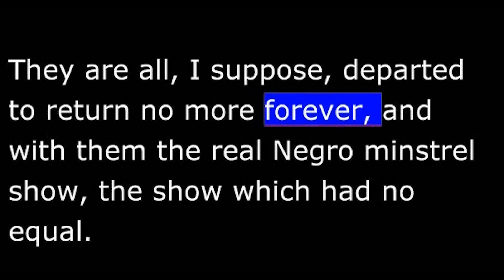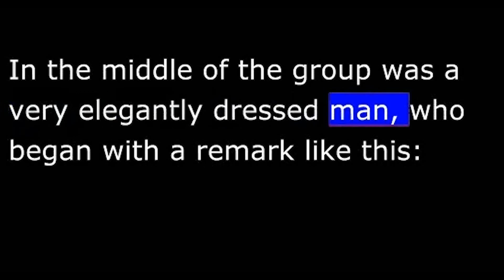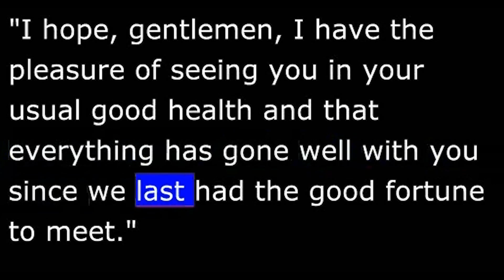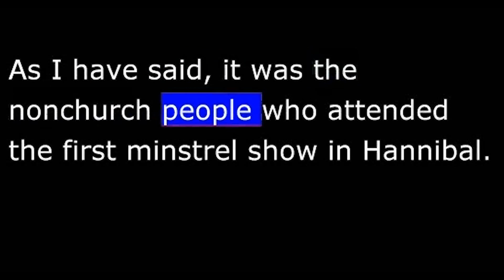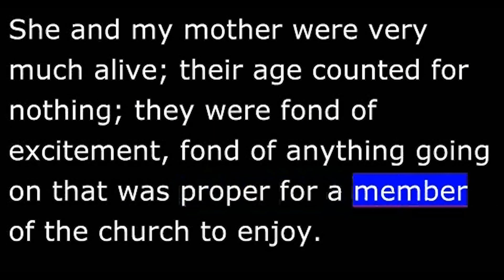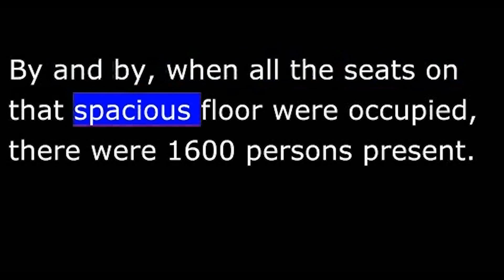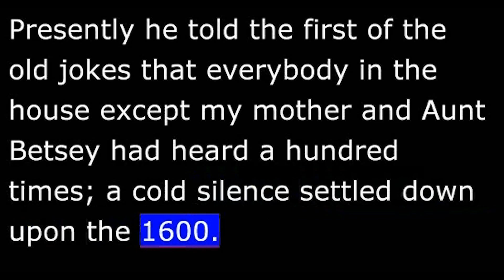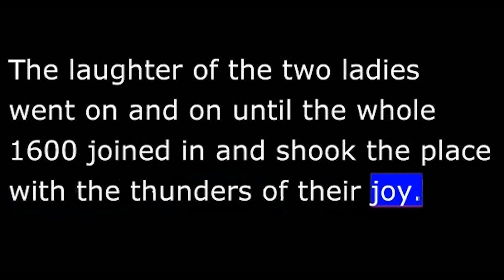Stories - Autobiography of Mark Twain - Chapter 12 of 32 - Contagious Laughter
CHAPTER 12
WHERE NOW IS BILLY RICE? HE WAS A JOY TO ME AND SO WERE THE
others in the minstrel show who made life a pleasure to me forty years ago and later. They are all, I suppose, departed to return no more forever, and with them the real Negro minstrel show, the show which had no equal.
I remember the first minstrel show I ever saw. It must have been in the early 1840s. It was a new institution. In our village of Hannibal we had not heard of it before and it came upon us as a glad and wonderful surprise.
The show remained a week and gave a performance every night.  There was no curtain on the stage in the beginning; presently the minstrels came in and took their seats, each with a musical instrument in his hands. In the middle of the group was a very elegantly dressed man, who began with a remark like this:
"I hope, gentlemen, I have the pleasure of seeing you in your
usual good health and that everything has gone well with you
since we last had the good fortune to meet."
From this point on there would be a steadily growing quarrel between the two on each side of the elegant gentleman, getting louder and louder and finally threatening bloodshed, with the man in the middle meantime begging them to keep the peace and observe good manners, but all in vain, of course. Sometimes the quarrel would last five minutes, the two contestants shouting deadly threats in each other's faces with their noses not six inches apart. Then finally they would back away from each other, each making threats as to what was going to happen to the other the next time they met. Then they would sink back into their chairs and make noises back and forth at each other.
The man in the middle of the row would now make a remark which was intended to remind one of the end men of an experience of his—which it always did. It was usually an experience of a tired sort and as old as America.
The minstrel show was born in the early forties and it had a successful career for about thirtyfive years. To my mind it was a thoroughly delightful thing and a most laughtermaking one and I am sorry it is gone.

Like my mother, Aunt Betsey Smith had never seen a minstrel show. She and my mother were very much alive; their age counted for nothing; they were fond of excitement, fond of anything going on that was proper for a member of the church to enjoy. In St. Louis they were eager for something new to see and they asked me for help. They wanted something exciting and proper. I told them I knew of nothing in their line except a meeting in the great hall of the Mercantile Library for an exhibition of native African music. They were charmed with the idea and eager to go. I was not telling them the truth and I knew it at the time, but it was no great matter; it is not worthwhile to try to tell the truth to people who might not believe you even if it is the truth.
The show was the Christy minstrels, in that day one of the most famous and also one of the best. We went early and got seats in the front. By and by, when all the seats on that spacious floor were occupied, there were sixteen hundred persons present. When the Negroes came out on the stage in their extreme costumes, the old ladies were almost speechless. I explained to them that they always dressed like that in Africa. I said that by looking around they could see that the best people in St. Louis were present and that certainly they would not be if the show were not a proper sort.
They were comforted and also quite shamelessly glad to be there. They were happy now; all that they had needed was a pretense of some kind or other to quiet their consciences, and their consciences were quiet now, quiet enough to be dead. The middleman began. Presently he told the first of the old jokes that everybody in the house except my mother and Aunt Betsey had heard a hundred times; a cold silence settled down upon the sixteen hundred. But my two old ladies threw their heads back and went off into wholehearted laughter that so astonished and delighted that great audience that it rose in a solid body to look and see who it might be that had not heard that joke before. The laughter of the two ladies went on and on until the whole sixteen hundred joined in and shook the place with the thunders of their joy.
Aunt Betsey and my mother achieved a brilliant success for the Christy minstrels that night, for all the jokes were as new to them as they were old to the rest of the house. They received them with laughter and they passed the fun along, and the audience left the place weary with laughing and full of thankfulness to the innocent pair who had furnished to their tired souls that rare and precious pleasure.